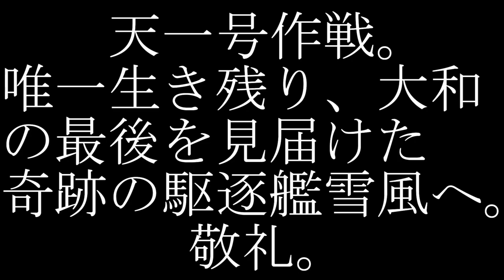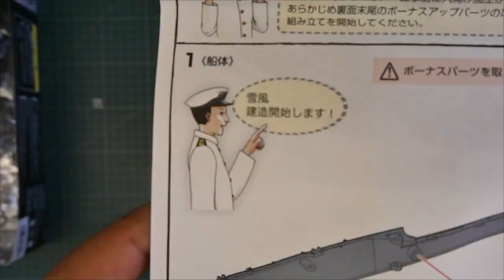フジミ 1/350 艦NEXT 駆逐艦 雪風（ゆきかぜ） プラモデル製作 大日本帝国海軍 IJN 駆逐艦プラモデル 艦船模型 エッチングパーツの取付方法 1/350の製作方法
こんにちは、今回は、フジミの艦ネクストシリーズ1/350の雪風（ゆきかぜ）のプラモデルを製作していきます。
陽炎型八番艦。総駆逐艦３８隻で唯一の生き残りです。
呉の雪風、佐世保の時雨と言われてました。スラバヤ沖海戦、ニューギニア作戦に参加。
ミッドウェイでは撤退。ソロモン海戦では瑞鶴の対空護衛してます。ガダルカナルでは巡洋艦、駆逐艦を撃沈。コロンバンガラ海戦ではスコールに紛れて、軽巡洋艦等を撃沈。
大活躍でした。坊ノ岬沖海戦では、各艦が缶の側面に菊水紋を施すなか、艦長が「雪風はいつもどおりでよい。」と命令し、遺書や手紙を禁止しました。生き残るための特攻です。
奇跡の駆逐艦。幸運の駆逐艦と言われてます。
雪風にはあらゆる攻撃があたらず、大和と共に沈むことなく帰港。賠償艦として台湾に渡され、台湾主力艦として丹陽（たんよう）と命名されました。
その後、返還請求されましたが、一部分だけ返還され、江田島にまつられてます。
ゲート処理からのエアブラシ塗装。台座は峯雲のを流用。飾り脚はアドラーズネスト。リノリウムおさえは伸ばしランナー。エッチングパーツは別売りのフジミ純正です。ホーサーリールを自作して、エバーグリーンの丸棒に銅線を巻きました。ウェザリングは、ホルベインの油絵具、アモのストレーキング。旗索は海魂のハリヤード。空中線はモデルカステンのメタルリギングの0.3ミリを使用しました。

　私のSNSです。写真とかアップしてます。